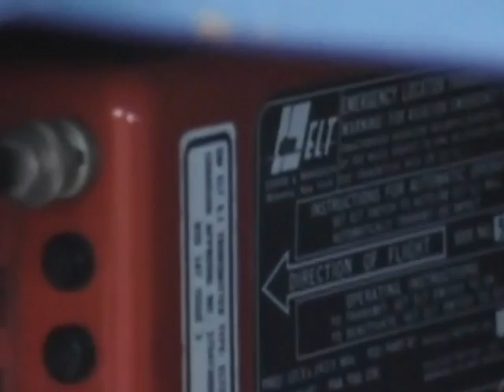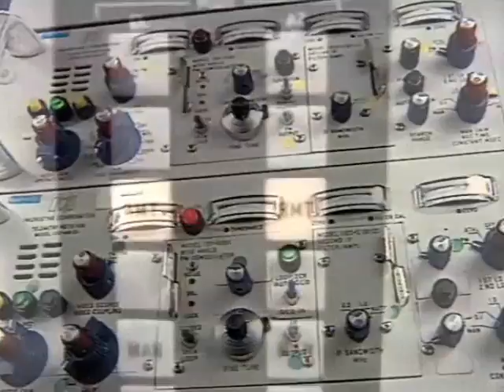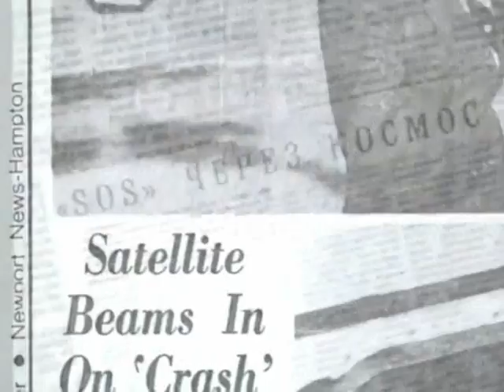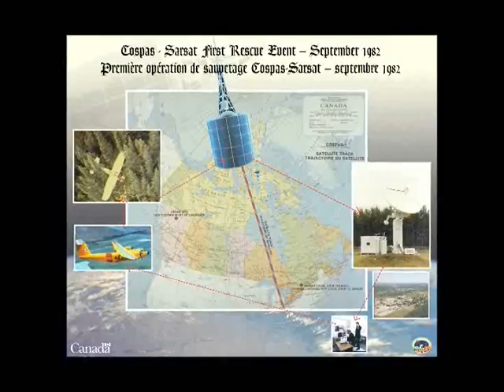Part 1 - Description of First Save with the Cospas-Sarsat Programme in 1982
Provided by Canada National Search and Rescue Secretariat. September 9th, 1982. A single engine Cessna, piloted by Mr. Ziegelheim, had been flying a search pattern over the Rocky Mountains in northern British Columbia.. Ziegelheim and his 2 passengers were searching for an aircraft that had vanished, more than seven weeks before.

Suddenly their plane, unable to lift above the unexpectedly steep rising valley floor of a canyon, crashed into the trees. What happened next would launch Search and Rescue into the space age...